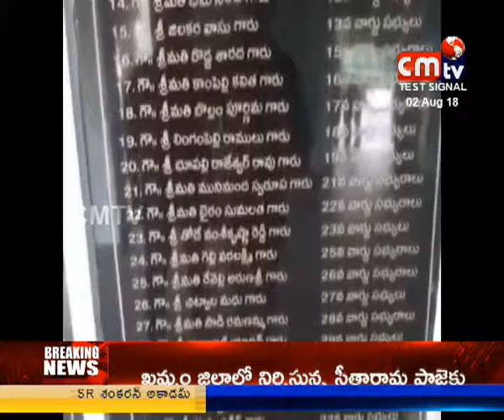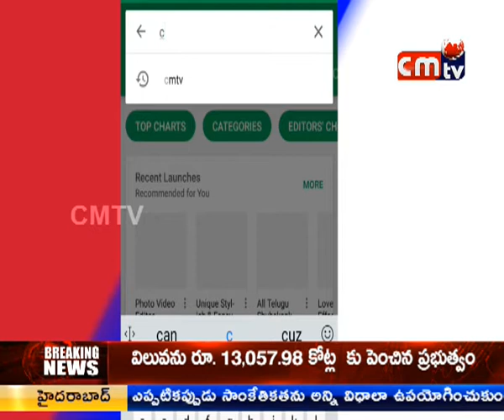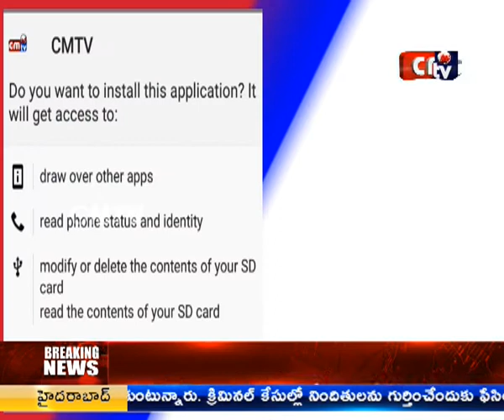CMTV (CoalMine TeleVisions) NEWS AT 8PM 2/08/2018